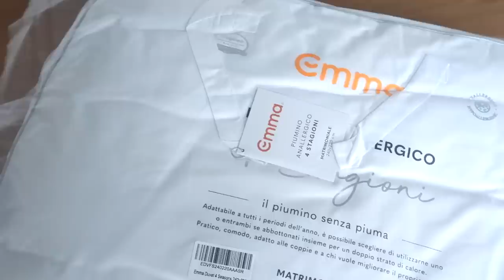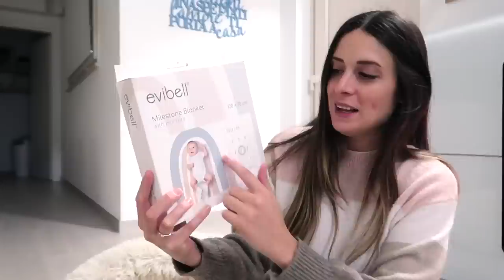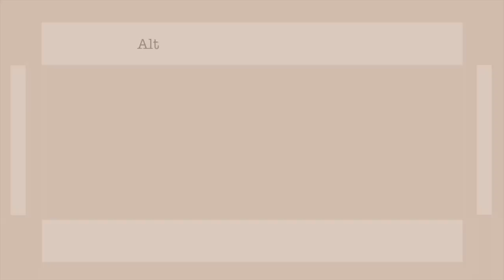Nuova vita da mamma - VLOG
Usa il codice GIADAEMMA per una percentuale di sconto extra (+5%) valido su tutti i prodotti Emma e cumulabile con gli sconti presenti sul sito fino al 60%